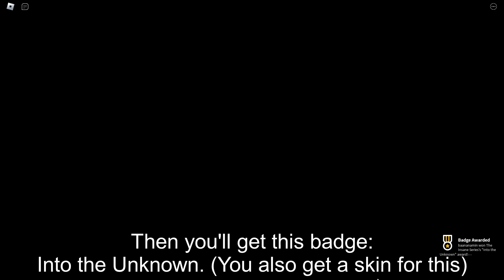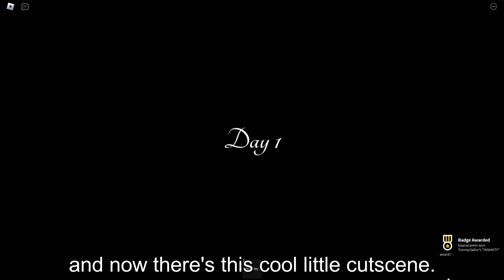How to COMPLETE the INSANE SERIES *COLLAB* in THE PIGGY BACKROOMS!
In this video I'll be showing you how to escape INSANITY & complete the Insane Series: Reloaded collab in THE PIGGY BACKROOMS!

Timestamps:
0:00 - Part 1
0:32 - Part 2
2:47 - Ending Cutscene
4:05 - Outro